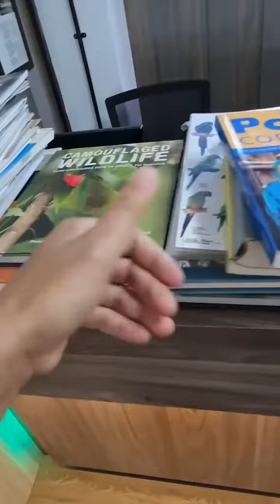First Parrot new showroom @ WTC Mangga Dua 12th floor, Jakarta Utara